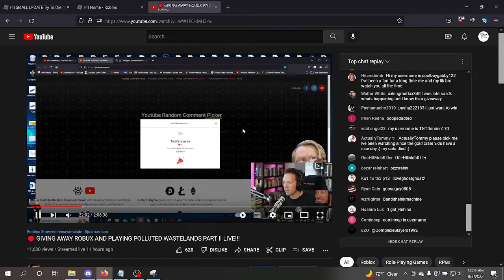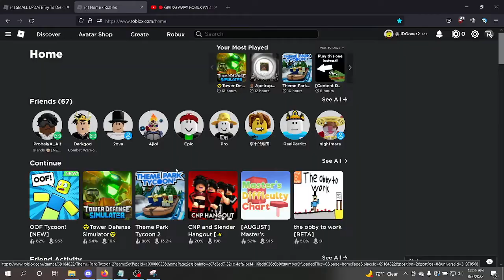I WON @JustHarrison Giveaway!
I can now go into the TDS Backrooms